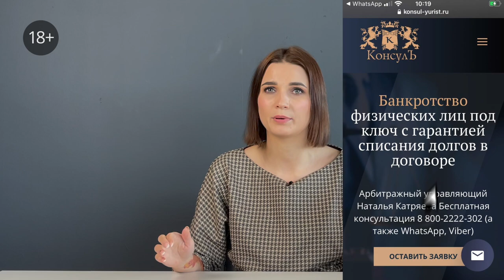Процедура реализации имущества при банкротстве. Зачем вводится процедура реализации имущества?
✅Что такое процедура реализация имущества при банкротстве гражданина, стоит ли банкротиться при наличии имущества или при отсутствии? Зачем вводится процедура реализации имущества при банкротстве физических лиц? Когда будут списаны долги при банкротстве? Что будет во время процедуры реализации имущества должника и после? Нужно ли ваше участие при проведении процедуры реализации имущества? Что делает финансовый управляющий в процедуре реализации имущества при банкротстве? Об этом и пойдет речь в этом видео.